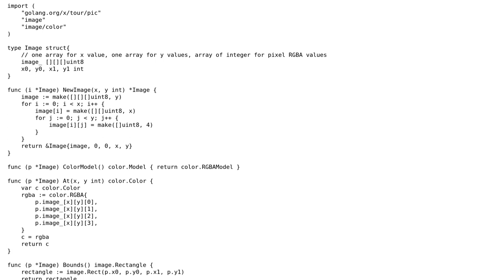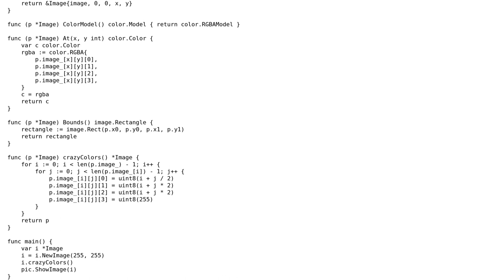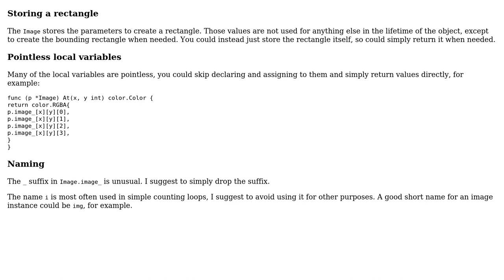Code Review: "Images" exercise from A Tour of Go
With thanks & praise to God, and with thanks to the many people who have made this project possible! | Content (except music & images) licensed under CC BY-SA | Music | Images & others | With thanks to user Joff user janos user 200_success and the Stack Exchange Network Trademarks are property of their respective owners. You are responsible for your own actions.